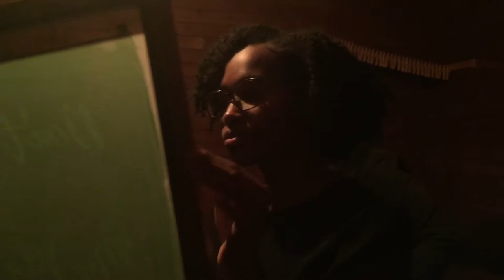The Printmaking Program at Hampton University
Do you want to start your own brand?
You'll need to learn to design and print on to your products first.
The Hampton University Printmaking Program allows you to learn how to use Science and Art in order to print your way to success!
Learn to Screen Print, Carve Linoleum Blocks, Etch with acid, Discover traditional Letterpress methods and so much more!